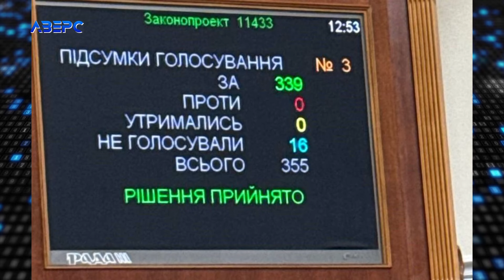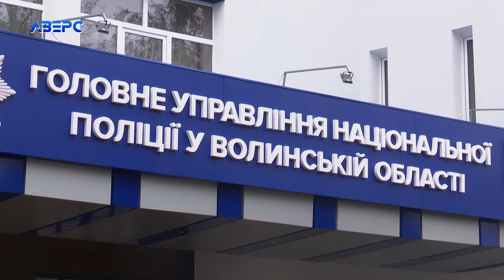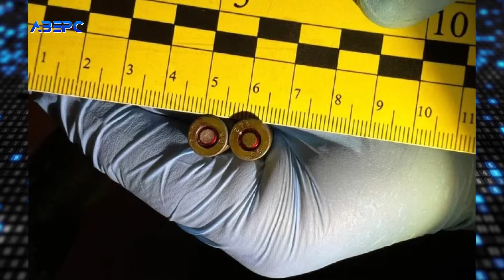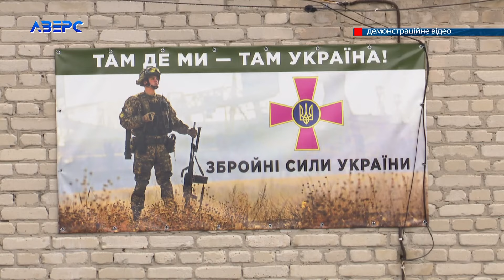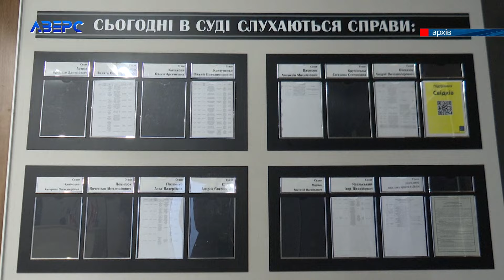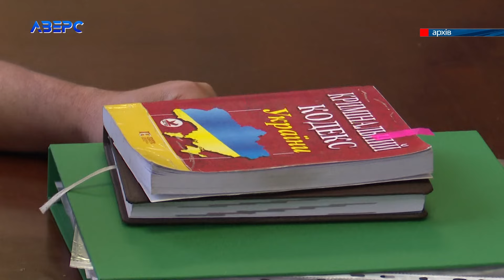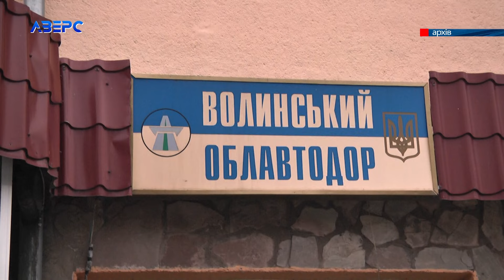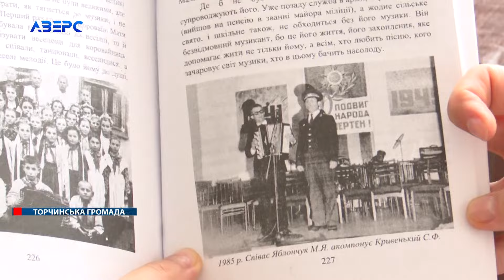НА ЧАСІ: НОВИНИ 23 07 2024 20:00